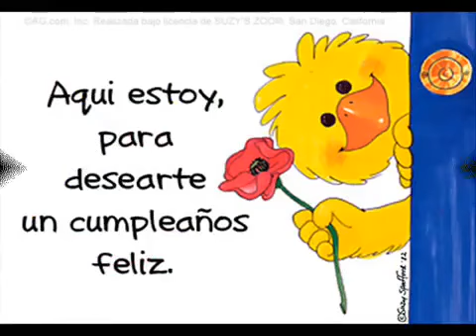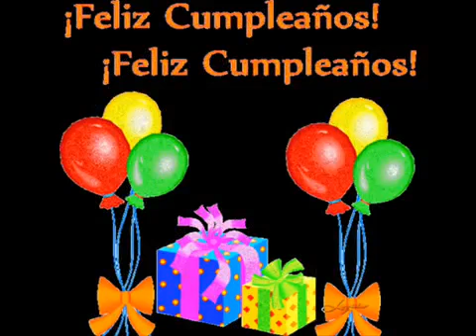RUTH MICHELL LAS MAÑANITAS.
PARA TI EN ESTE DIA ESPECIAL.